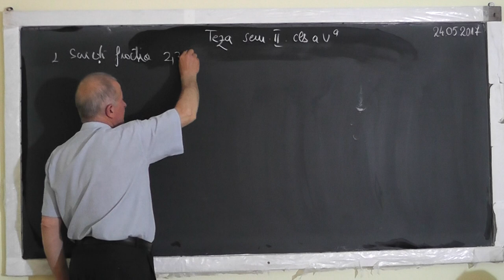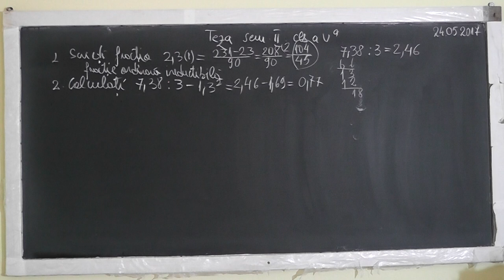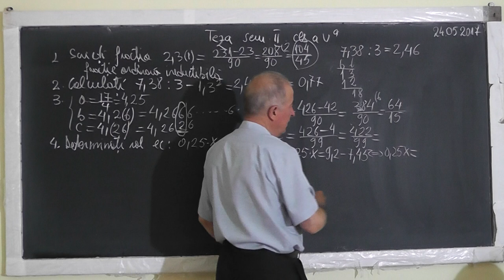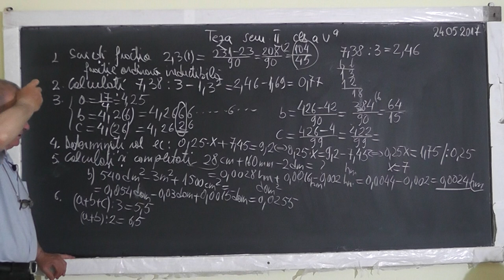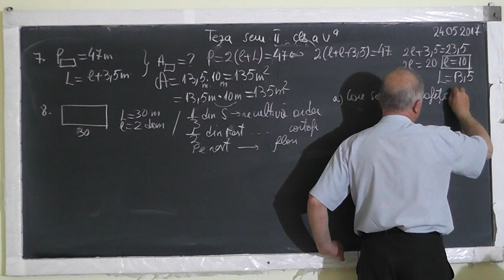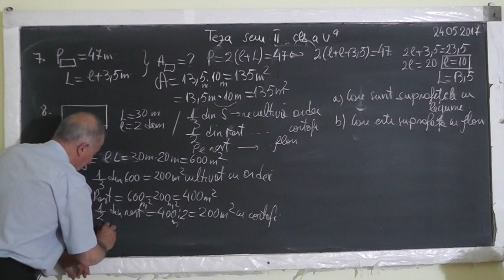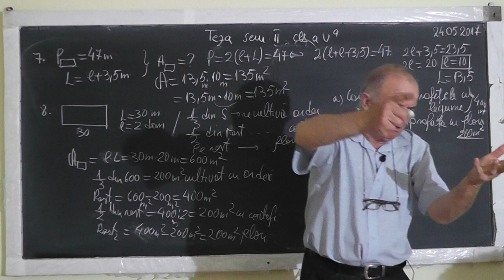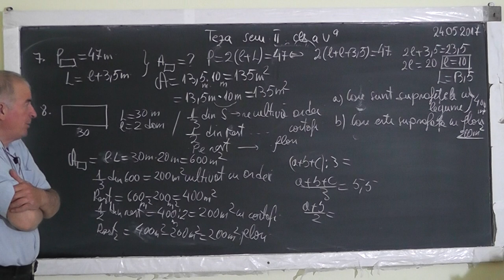Lectia 1521 - TEZA: Operatii in Q Fractii Perimetrul si Aria unui triunghi Media aritmetica Clasa 5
Aceste lectii sunt SUSTINUTE de VOI si daca va sunt utile, as aprecia un Like, Share, Comment - In aceasta lectie de matematica pe care o puteti vedea in direct si pe rezolvam subiectele de la teza din semestrul 2 la clasa a V-a. Din cuprins: Fractii ireductibile, Unitati de masura, Transformari, Perimetrul si Aria unui triunghi, Media aritmetica.
- VIDEO MATEMATICA cu Proful Online sau cautati pe Google: profu online Ioan Ursu